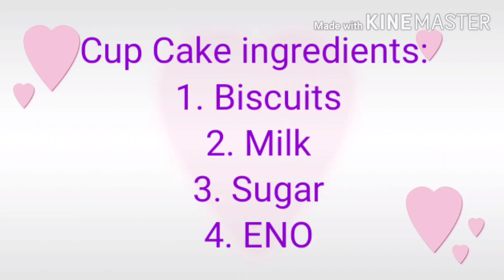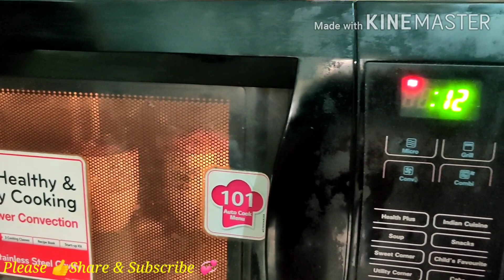CHOCOLATE CUPCAKE RECIPE FOR KIDS/ Easy CUPCAKE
EASY CHOCOLATE CUPCAKE RECIPE FOR KIDS
VERY EASY AND VERY TASTY CUPCAKES IN 2 MINUTES.